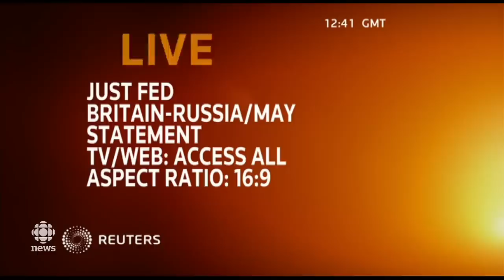Britain charges 2 Russians over nerve agent poisoning on ex-spy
British Prime Minister Theresa May addresses the media after prosecutors charge two Russian men with the nerve-agent poisoning of ex-spy Sergei Skripal and his daughter Yulia in the English city of Salisbury.